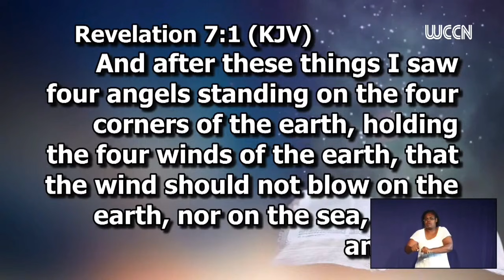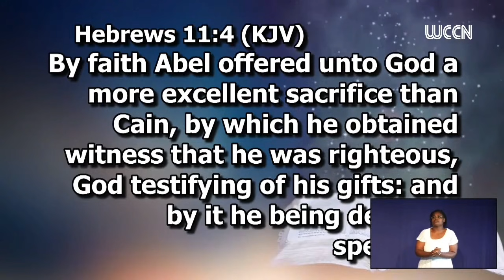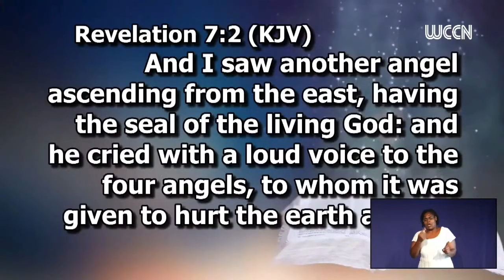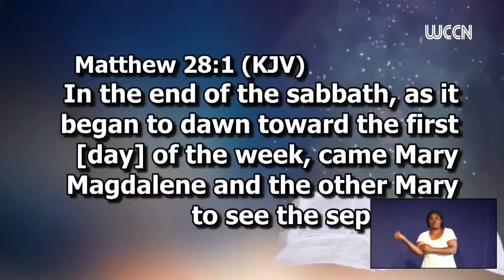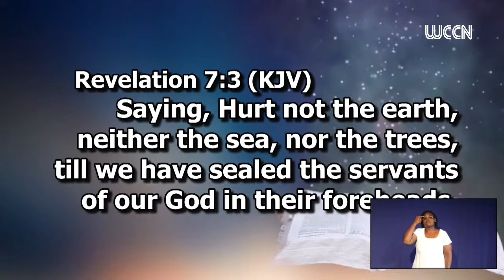Until - Pastor Glen O. Samuels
A message of hope preached at the West Jamaica Conference on July 18, 2020. This COVID-19 (Corona Virus) relevant message is applicable to Christians and Non-Christians alike.

Pastor Samuels currently serves as the President of the West Jamaica Conference. He is also the speaker for the "Word of Hope" telecast.

His passion is to see the Church transformed by the Spirit of the Living God, into a vital, vigilant, visible, visionary, vocal instrument for Christ, touching lives, serving as a victorious agent of social, moral and spiritual transformation.To view his profile